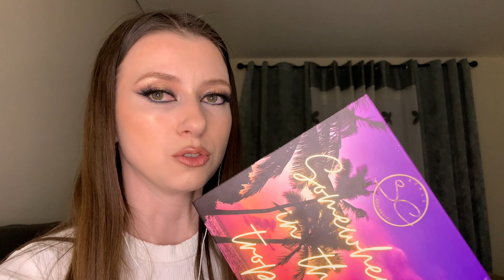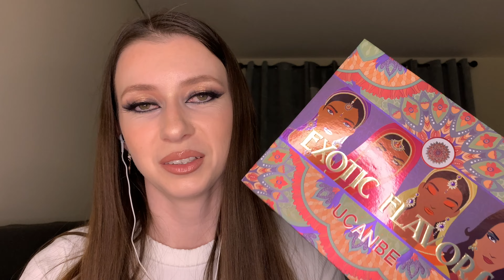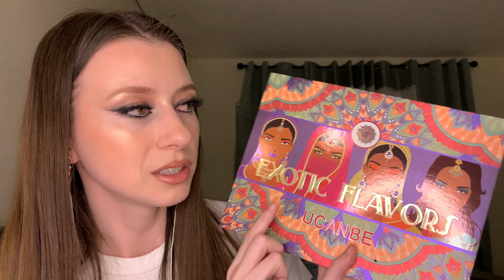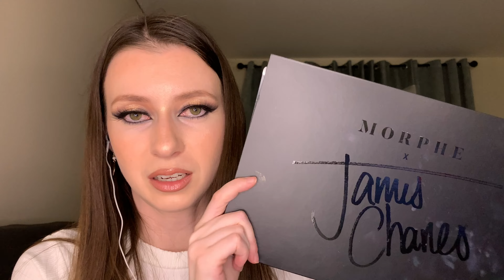ASMR Eyeshadow Palette Collection 🤍 (Shqip/Albanian)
Hi loves,